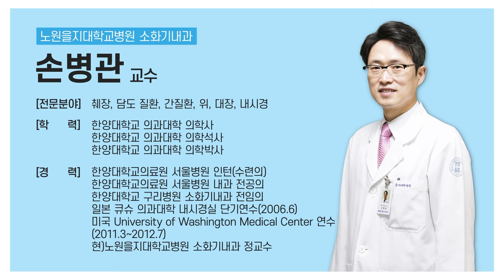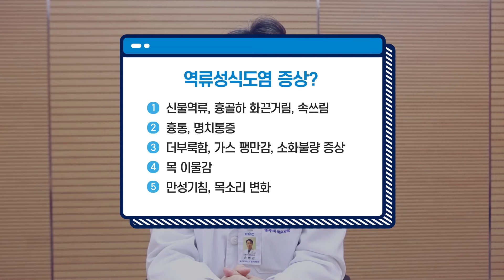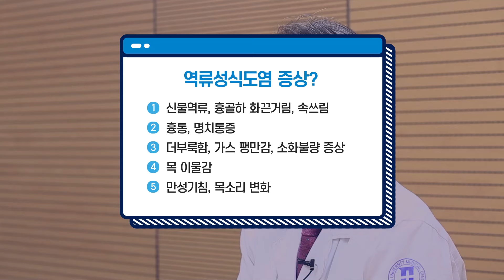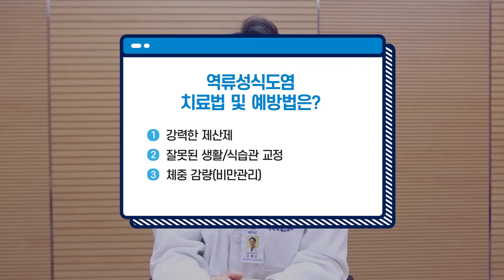내가 혹시 역류성식도염?_[친절한 을지씨]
말로만 들어봤던 ‘역류성식도염’
뭔지는 정확히 모르겠지만 요즘 느껴지는 증상들이
왠지 역류성식도염일 것 같은 느낌이 든다면?

역류성식도염의 모든 것!
노원을지대학교병원 소화기내과 손병관 교수님과 함께
원인과 증상, 치료까지 한 방에 완전 정복!